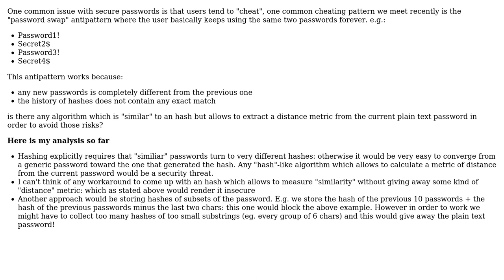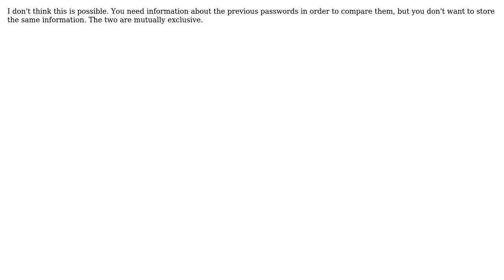hash-like algorithm to identify passwords which are "too similar" to previous ones from history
Software Engineering: hash-like algorithm to identify passwords which are "too similar" to previous ones from history

With thanks & praise to God, and with thanks to the many people who have made this project possible! | Content (except music & images) licensed under CC BY-SA | Music | Images & others | With thanks to user Simone Avogadro user Robin Bennett user JimmyJames user amon and the Stack Exchange Network Trademarks are property of their respective owners. You are responsible for your own actions.